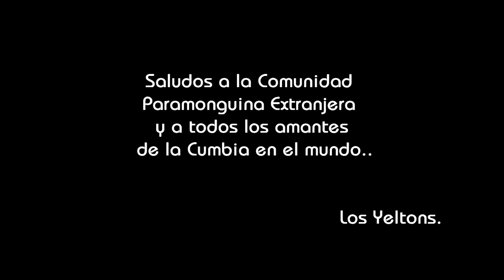Los Yeltons en la Municipalidad de Paramonga - Perú.. 28 de Julio, 2012.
Los Yeltons celebrando las Fiestas Patrias como se merece.. Auuuuaa!!
Facebook: Los Yeltons Paramonga. .